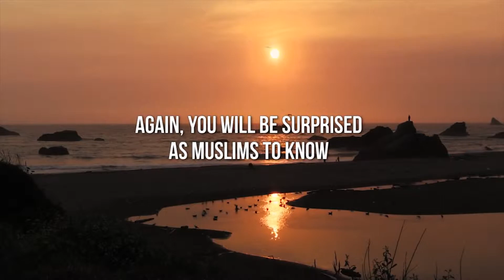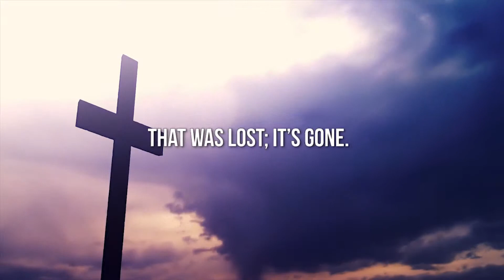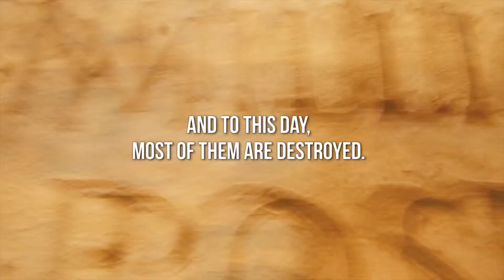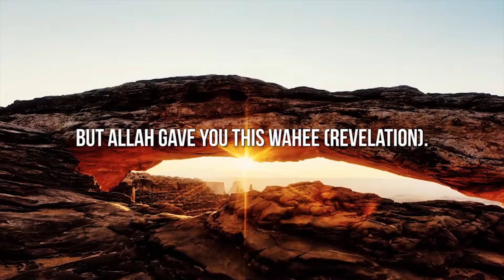Gospel of Saint Thomas Re Jesus (Isa) PBUH by Shaykh Yasir Qadhi